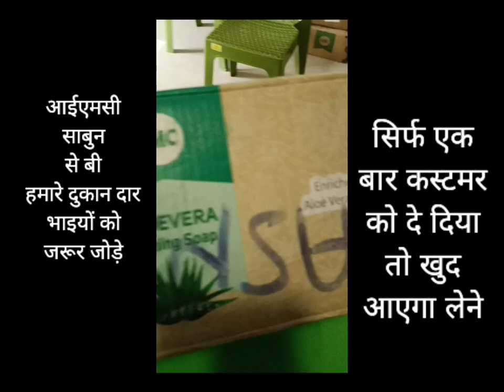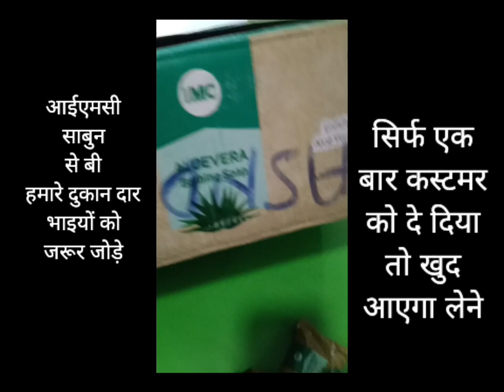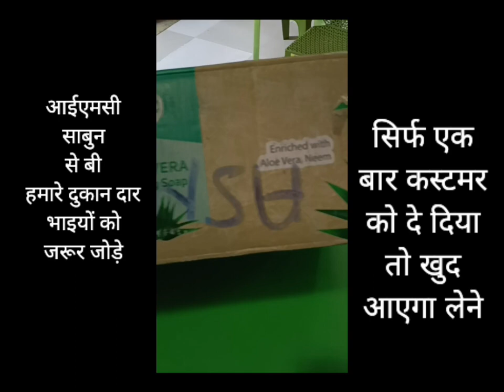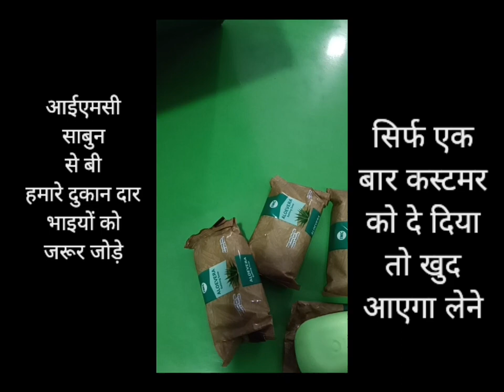दुकान दार भाई के पास कस्टमर खुद चलके आएगा imc alovera नीम से बना हुआ साबुन सबको पसंद आता हैं ।।